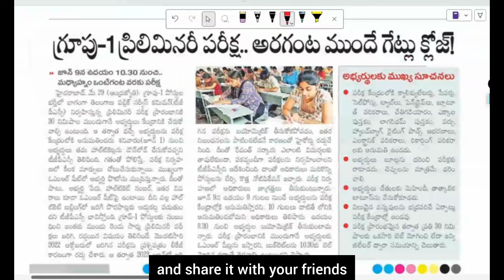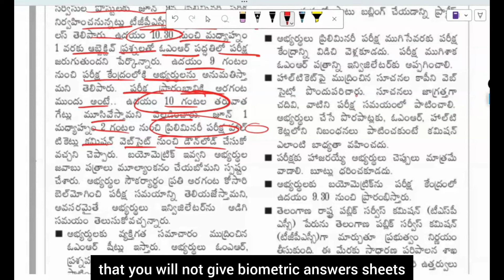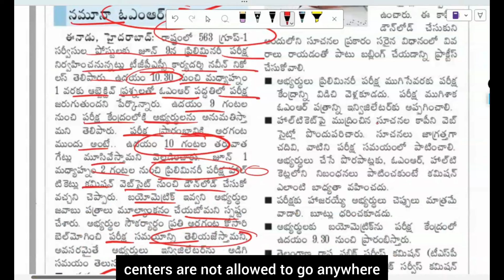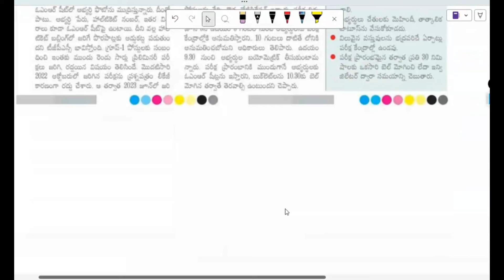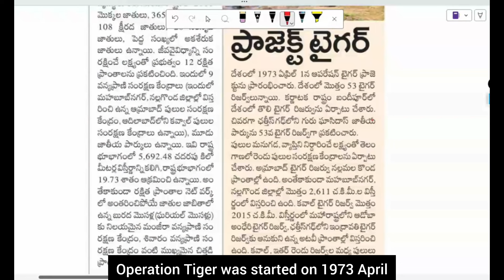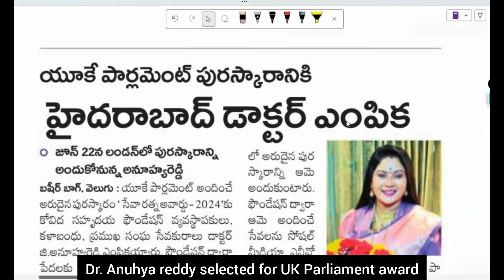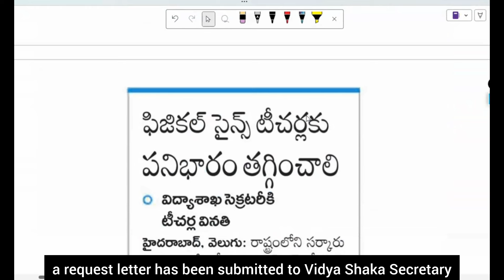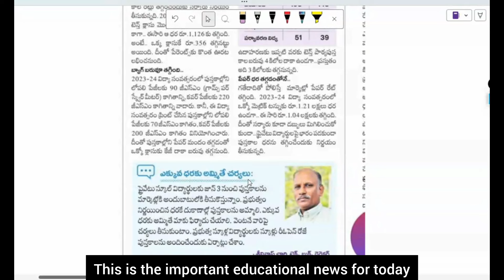గ్రూప్ -1 ఎగ్జామ్ జూన్ 9న || కరెంట్ అఫైర్స్|| educational updates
💥 Telegram ఓపెన్ కాకుంటే మీరు మీ టెలిగ్రామ్ ఆప్ లోకి వెళ్లి సెర్చ్ బార్ లో Master tv అని సెర్చ్ చేస్తే  గ్రూప్ వస్తుంది. మీరు అప్పుడు దాని లో జాయిన్ అవ్వండి 🙏

new government schemes 2024, 6 guarantees, Mahalaxmi scheme, ceheyutha scheme, indiramma houses,